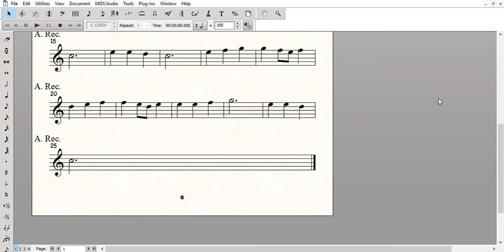Div. 2. Week of April 14-17. #49 and 50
If you find the tempo too fast, adjust it by clicking the Settings button on the right hand corner of the video, go to "Speed," and set it to 0.75 or 0.5.